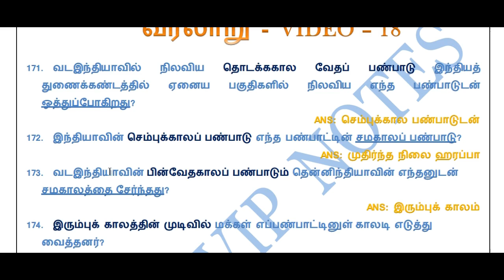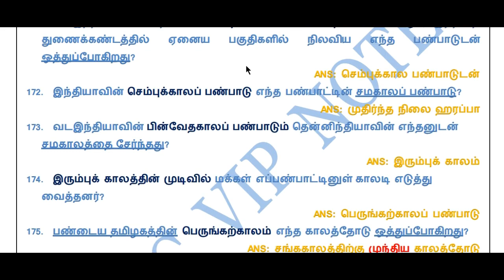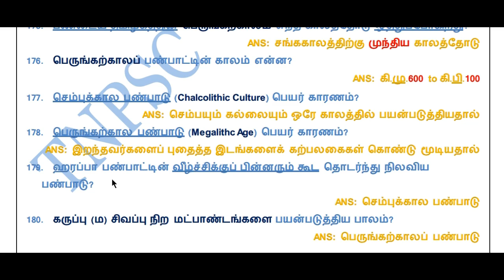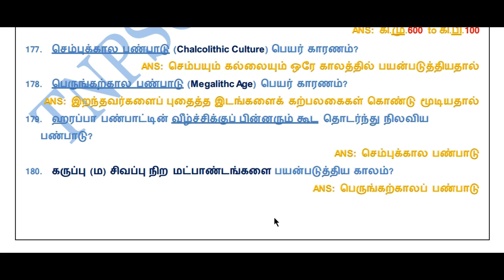TNPSC | DAILY 10 QUESTIONS | வரலாறு | VIDEO – 18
In this video we discuss about DAILY REVISION 10 QUESTIONS வரலாறு – part – 18 in tamil